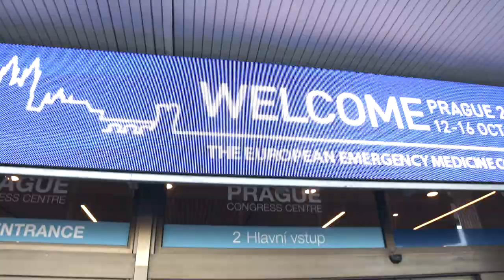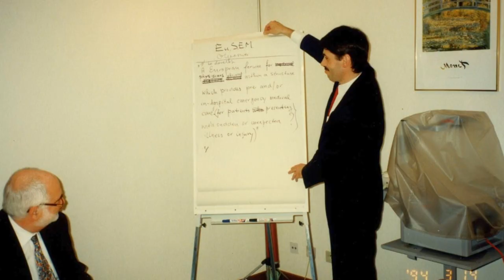Foundation of EUSEM; interview with Herman Delooze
This video sets out in a very short but moving way how EUSEM came into existence. You feel the charisma of Herman Delooze. It is a wonderful video.